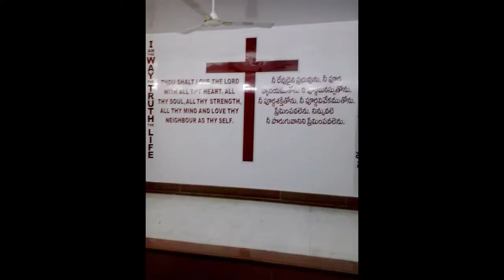kukatpally 14ANNIVERSARY MEETINGS 26,27 happy church anniversary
Satwik  CHALASANI